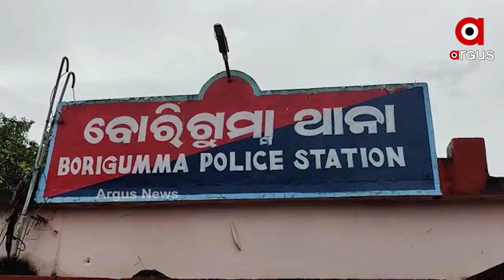ବୋରିଗୁମ୍ମା ବ୍ଲକରେ ପୋଲିସ ଟଙ୍କା ଲୁଟେରାକୁ ଗିରଫ କରି କୋର୍ଟ ଚାଲାଣ କରିଛି ....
କୋରାପୁଟ ଜିଲ୍ଲା ବୋରିଗୁମ୍ମା ବ୍ଲକରେ ପୋଲିସ ଟଙ୍କା ଲୁଟେରାକୁ ଗିରଫ କରି କୋର୍ଟ ଚାଲାଣ କରିଛି । ଗତ 28 ତାରିଖ ଦିନ ବୋରିଗୁମ୍ମା ବ୍ଲକ କୋଦଗୁଡା ଗାଁର ଅର୍ଜୁନ ଗୌଡ଼ ନିଜ ପ୍ରଧାନମନ୍ତ୍ରୀ ଆବାସ ଯୋଜନାର ଟଙ୍କା ଉଠାଇବା ପାଇଁ ବୋରିଗୁମ୍ମା ଷ୍ଟେଟ ବ୍ୟାଙ୍କକୁ ଆସିଥିଲେ ...